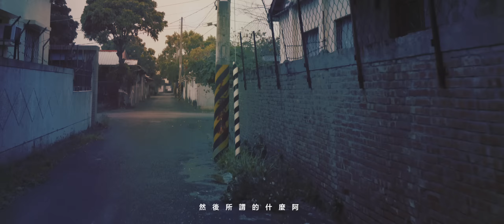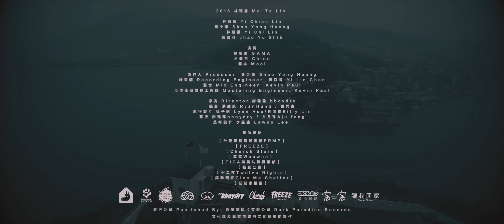林瑪黛Ma-te Lin【 Hope POPO 】official music video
【故事開頭】
他是一位身手矯健的跑酷玩家,
不斷地在美麗的都市中飛越穿梭,
看似自由自在的他,
卻到處貼著海報,
背負著傳遞訊息的使命。

而他其實是.

【MV理念】
有鑒於政府注重都市美化與街道整潔,
希望提升民眾生活品質,
生存在街頭的流浪動物則被大量捕捉到收容所。
透過志工拍攝照片或影片在網路上轉貼認養文或是認養活動，
則是流浪動物存活的一絲希望，
透過音樂錄影帶Hope POPO在網路上或媒體播放，
宣導轉貼動物認養文章的重要性,
推動強化以『認養,不棄養』的觀念，
希望在未來實施零安樂死政策,
收容所裡沒有殘酷的十二夜期限後,
更要大家一起來為這些生命們找尋一個溫暖的家,傳遞希望。

謝謝高雄市文化局的補助,MV前往高雄取景拍攝,
像建國地下道,左營建業新村,東帝士85大樓,海洋之星,
鹽埕區 ,中央公園等等…。
透過這些著名場景來點出城市的美與都市快速發展下,
無助的街頭角落生命也更需要被重視,
以認養不棄養出發,將流浪動物及美化市容的衝突減少,
為友善動物城市加分。

HopePOPO需要一個家 響應中 ！詳情請看林瑪黛粉絲頁！

感謝名單

【MV團隊名單】
演員： 鄒槿昱GAMA/ 呂健至Chien /睦奕Mooi
導演：謝乾乾bboydry
執行製片：徐子琳Lynn Hsu/林潔皓Billy Lin
剪接：謝乾乾/方月珠Aju Fang
美術設計：李品溱Lawoo Lee

【MV補助】
文化部及高雄市政府文化局

【MV贊助單位】
台灣摩猴跑酷團隊FRMP
FREEZE
Church Store

【響應活動贊助單位】
讓我回家Give Me Shelter
TICA與貓共舞俱樂部
挺挺應援團
毛小孩是家人 家人不買不賣
窩窩Wuowuo
貓膩公會
Karren’s Photography
十二夜

林瑪黛 2015 首張專輯《房間裡的動物》6月全面發行
實體購買：博客來

【 HOPE POPO 】

歌詞版MV：小油/little Oil
作詞：林意倩
作曲：林意倩
編曲：黃少雍
吉他：林易祺

如果可以聽我說說話
如果可以不預設立場聽我講
你看看是什麼在如此揮霍個不停
然後我們阿
只好等待一個奇蹟

WE NEED A HOPE PO PO
NO MORE CRY OHOH
WE HAVE A HEART PON PON
JUST LIKE YOURS    OHOH

如果再給我多一點時間
如果再給我機會能夠愛多一遍
你看看是什麼在故意剝奪著什麼
然後所謂的什麼阿
在等待一個奇蹟

你說我聽  我努力在聽
耳朵裡不停在敲打 哎呀 激動
接著腦袋也跟著一起 咚咚咚咚
該往哪走 如果可以不再憂愁
你給我一個眼神一個動作在角落的沉默
記下並留住

OHOHOH OHOHOHOHOHOH

妳的手撫摸在 我身上每一絲的毛髮
讓我渴望  我願意跟隨你到永遠
像一家人一樣互相依偎
GIVE ME MORE TIME TO WAIT

WE NEED A HOME POPO
NO MORE STRAY    OHOH
WE WANT TO LOVE OHOH
IF U WANT TO LOVE    OHOH